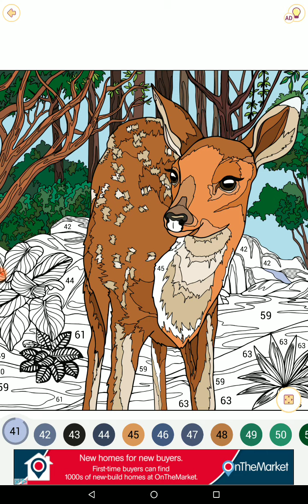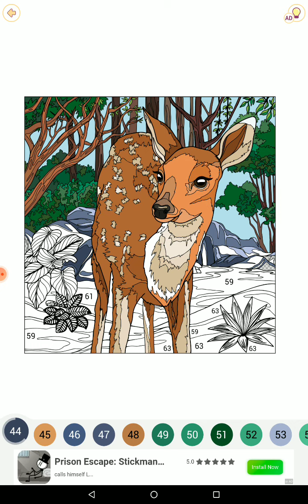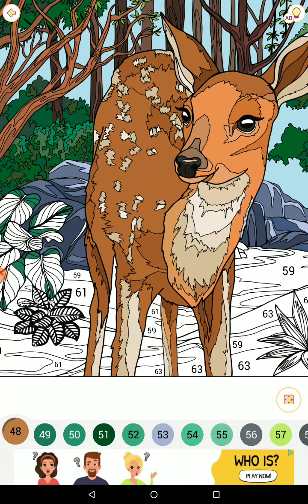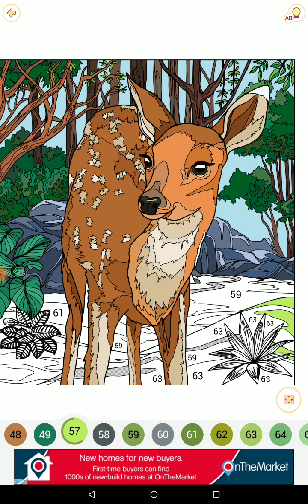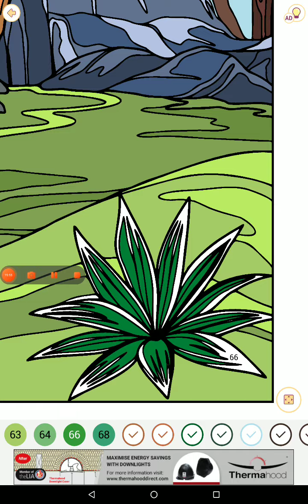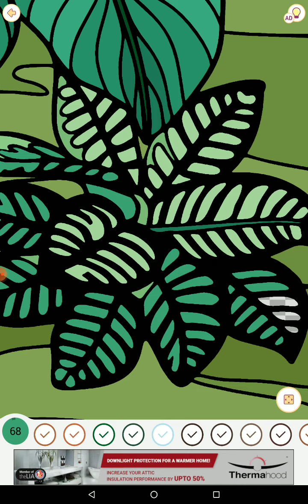Satisfying art to help you relax, Deer, part 2!😔🛏️